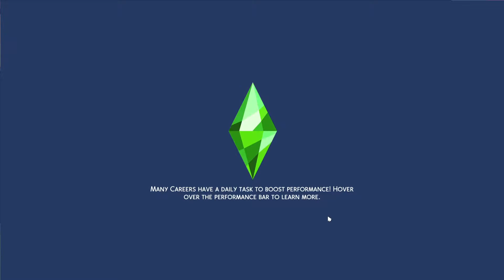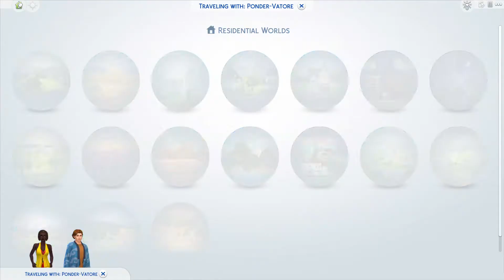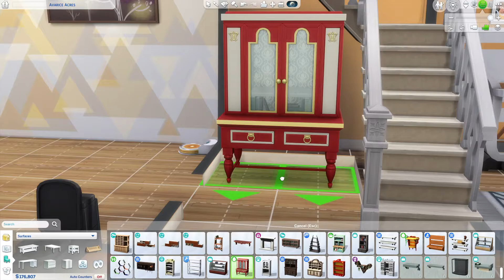Sims 4 - All In One Challenge - Part 77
ALL IN ONE CHALLENGE  (by Aquatami and tbushey234)

Objective:  Within one family tree:
Complete all careers
Complete all aspirations
Max all skills
Receive a diploma for each major in university
Collect all the City Living recipes
Complete all collections
Collect all types of supernaturals

Start with a vampire.  Start on any lot in any world.  Set your money to zero (If you don’t have the vampire pack, start with any supernatural that you do have.  If you have none then just start with any young adult.)
You can play each sim for as long as you like but you may not cheat to keep the sims young.  Potions or aspiration items fairly earned are acceptable.
Any sim on the family tree of the original vampire can be played to complete the objectives.  You can play the original vampire for as long as you want.  Then you can play with their child, grandchild or great grandchild.  As long as you can trace them back to the original vampire, they can be played to complete the objectives.  Spouses can be used to complete the objectives (because they are on the family tree).  Roommates can NOT be used to complete the objectives.
Adoption is allowed.
No money cheats (or any cheats) are allowed.
Optional:  Each generation being played must live in a different neighborhood.  Roll for it randomly or choose the best neighborhood for your goals.
With regard to collecting all the supernaturals:  you simply need to have all types of supernaturals (currently vampire, spellcaster, mermaid, alien) on the family tree.  You can use your supernaturals to carry on your family line or use a normal sim for that.  Marriage into the family is allowed.  I intend to have all types be in direct line back up to the original vampire.
Play as few or as many sims as needed to complete the objectives.
Anything relating to the starwars pack may be excluded.  You can exclude anything within a pack that you don’t have.
Optional:  Each child upon moving out of the home should be given 30k startup funds by their parents.  Parents better start saving early.
Randomize all traits.  Say yes to all questions about liking or disliking a skill or hobby.
Most importantly: HAVE FUN!  (i.e. don’t let anyone harass you into playing in a way that you don’t want to.)

Maxed Skills:
Acting
Bowling
Charisma
Comedy
Cooking
Dancing
DJ Mixing
Fitness
Flower Arranging
Gardening
Guitar
Handiness
Logic
Media Production
MIschief
Motor
Parenting
Photography
Piano
Pipe Organ
Programming
Research & Debate
Rocket Science
Singing
Vampire Lore
Writing
All Toddler Skills

Aspirations Completed
 Academic
Fabulously Wealthy
Friend of the World
Good Vampire
Inner Peace
Mansion Baron
Master Actor
Master Vampire
Musical Genius
Neighborhood Confidante
Purveyor of Potions
Rambunctious Scamp
Renaissance Sim
Robotics
Social Butterfly
Spellcraft & Sorcery
Vampire Family
Wellness
Whiz Kid
World Famous Celebrity
Zen Guru

Collections Completed:
Frogs
Magic Beans
Microscope Prints
My Sims Trophies
Space Prints

Degrees Earned
Communications
Computer Science
Drama
Physics

Careers Completed
Actor
Barista
Business
Civil Designer
Retail Employee
Salaryman
Writer